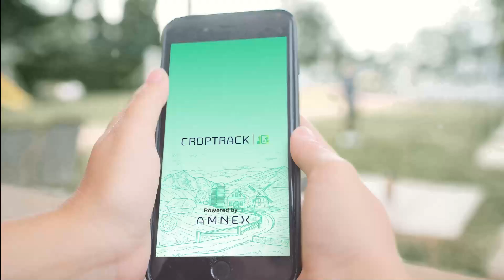Crop Track - Best application for smart farming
I'm Croptrack – Experience the upcoming modern farming – the best mobile app for a real farmer.
Due to the following reasons, today more than 22 thousand farmers are getting accurate guidance for their day-to-day farming problems by keeping me in their pocket free of charge.

1) A mobile app that accurately predicts when and how many millimeters of rain will fall with 75% accuracy!

2) Simply take a photo of the disease or pest with your mobile camera - identify it - a mobile app that guides you exactly what steps to take for prevention!

3) Identify low yielding areas in your farm with the help of satellite images - a mobile app that gives accurate weekly guidance on how to improve that area!

4) A mobile app that provides daily accurate guidance on what up-to-date prices of various crops are going on in your nearest market yard!

5) A mobile application that directly communicates with an agricultural scientist via call or chat for any of your farming related problems!

6) Live progress of your planted crops and a mobile application that provides accurate guidance on what farming activities to carry out at different stages and where possible diseases and pests may occur, according to the changing environment!

7) A mobile application giving accurate guidance on sowing time, seed selection, fertilizer rate, irrigation, sowing spacing, intercropping, weeding, pests and their prevention for various crops!

8) Also a mobile application that takes your agricultural knowledge to a different level!